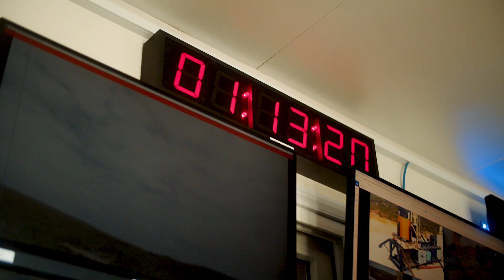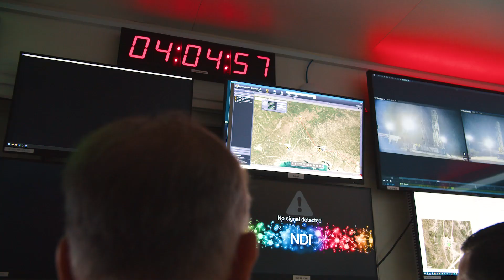Southern Launch VS03 launch attempt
An overview of the attempt to launch the VS03 mission from Whalers Way Orbital Launch Complex.